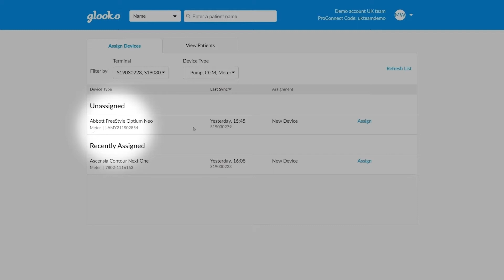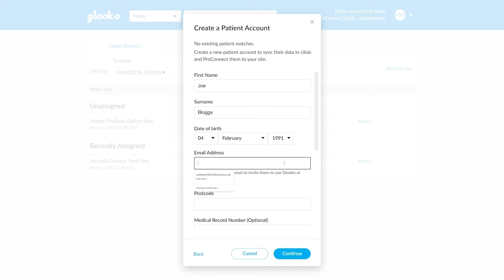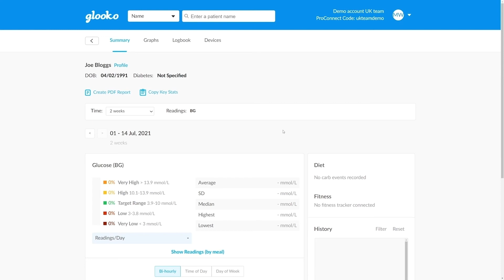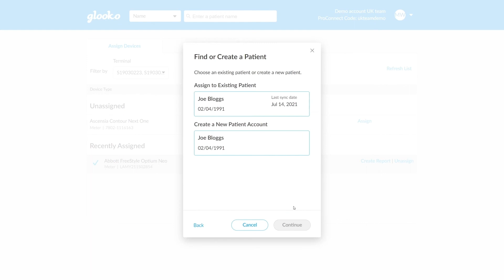Getting Started with Glooko® for European Clinics: Assigning Devices in Glooko®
Healthcare providers in Europe can learn how to upload and assign new and previously uploaded CGM, pumps and blood glucose meters in Glooko, a digital health platform for people with diabetes and related chronic conditions.